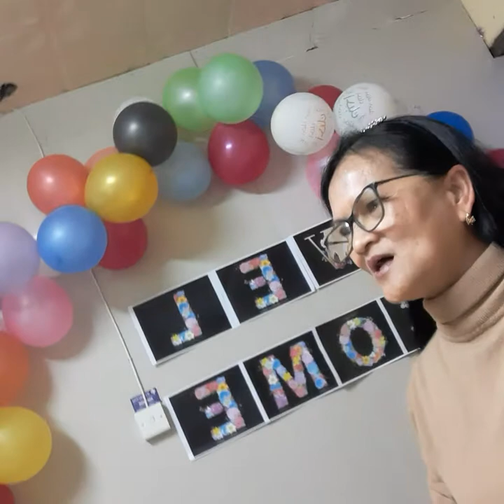Na meet na gyud nako akong friends sa KUMU, dere da Kuwait, Love you all guys. God bless!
First meet up, friends in kumu here in Kuwait